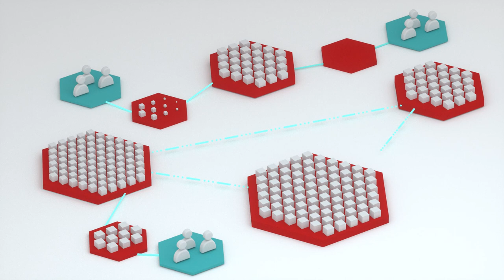Paychex adopts agile DevOps approach with Red Hat OpenShift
Red Hat OpenShift makes it possible for Paychex to release products and features much faster than ever before—in minutes or days instead of weeks.